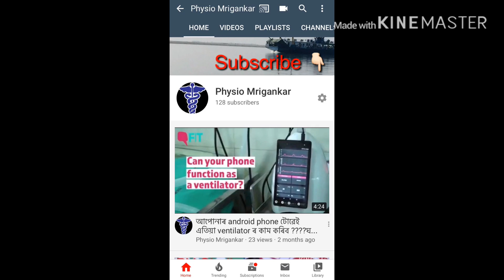এজন স্ট্ৰ’ক / পেৰেলাইছিছ ৰোগীক বিছনাত কেনেদৰে শুৱাব লাগে (positioning) physiotherapy management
Physiotherapy management,,